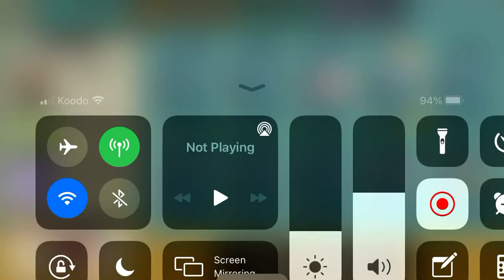Cock magic power play, and cock magic for the bar after the final bell